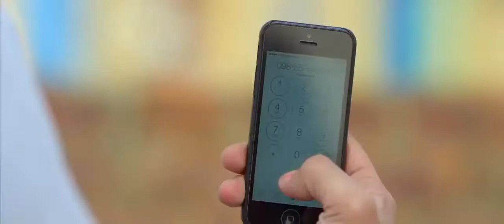Creak Jatt | Nirmaan Official Video | Gill Sukhchain | Jazz Bhullar | Latest Punjabi Songs 2017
new latest songs 2016
latest music hits 2016
best new songs 2016
top new punjabi song
dhoom songs